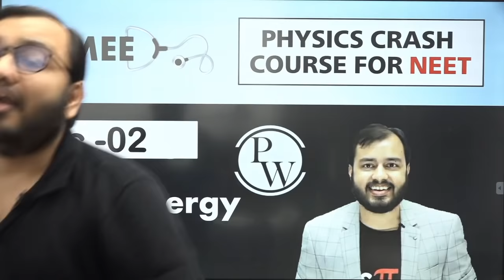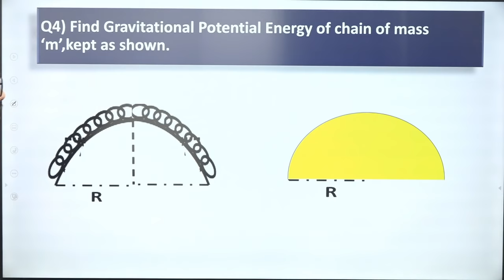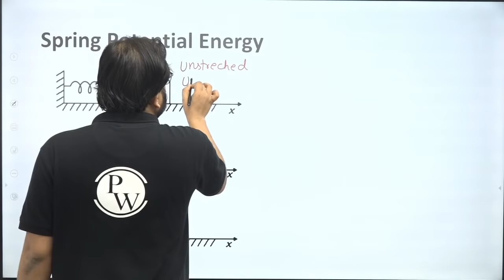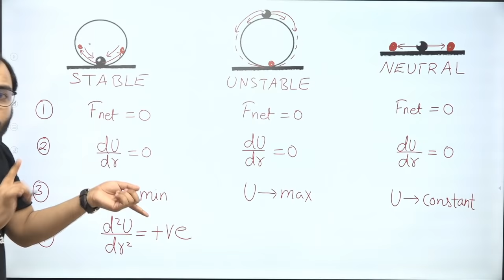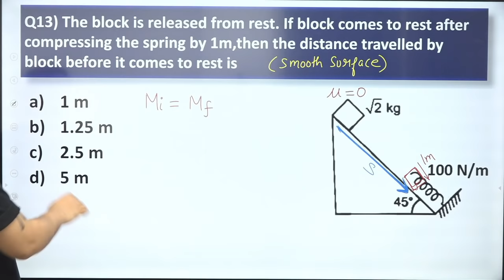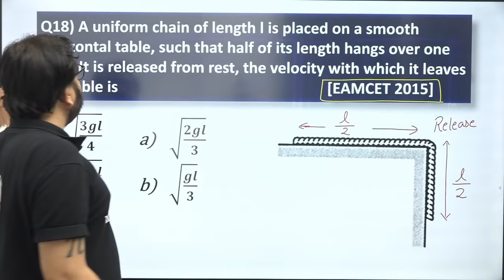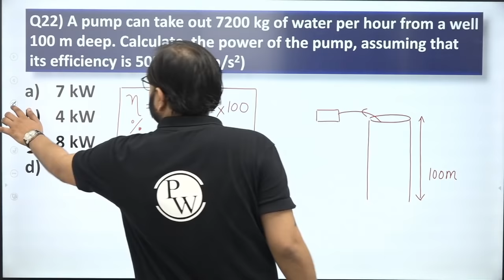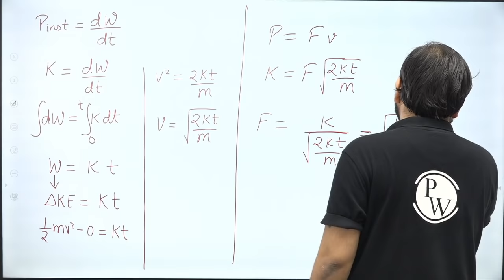Work Energy and Power 02 || Conservation of Mechanical Energy , Power|| NEET Physics Crash Course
To download lecture notes,practice sheet & practice sheet video solution visit Umeed Batch in Batch Section of PW App

✒️ We will cover complete class 11th & 12th Physics in 60 days.

✒️ Daily classes on our YouTube Channel "PhysicsWallah-Alakh Pandey".

✒️ PDFs of Lecture Notes & Practice sheet after each lecture will be provided on PW App

✒️ Video solution of each practice sheet will be provided on PW App